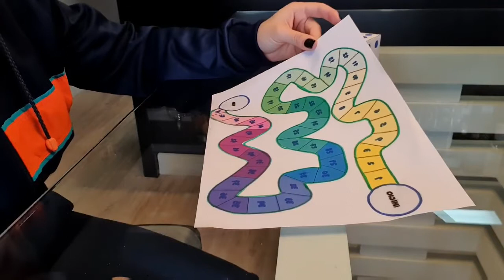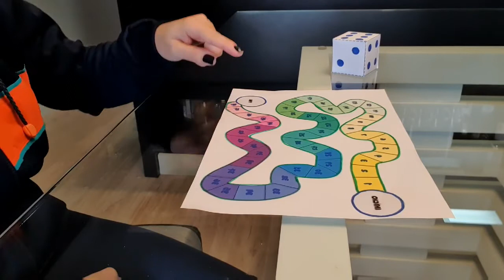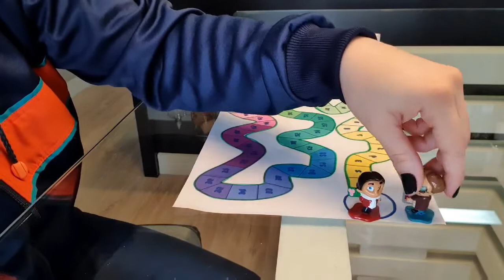Professora Cinthia - Xadrez - 2ºAno - Aula da semana 03 a 06 de Novembro